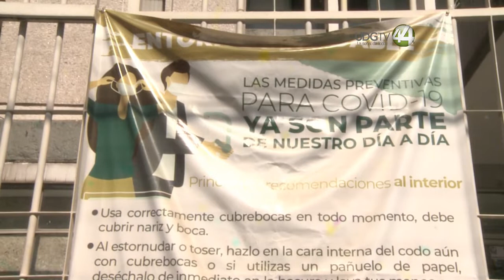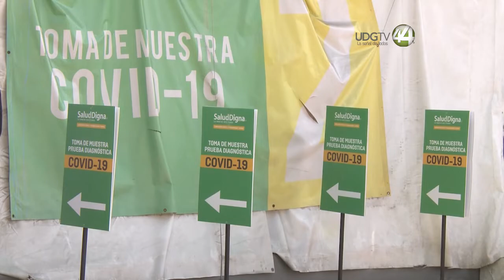Aumentan pruebas para detectar Covid